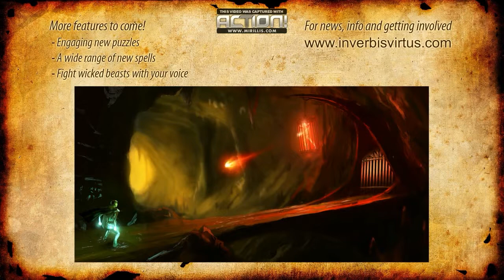In Verbis Virtus Pokaz gry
Gadam podczas grania w gry.